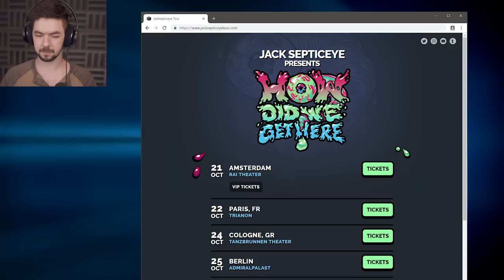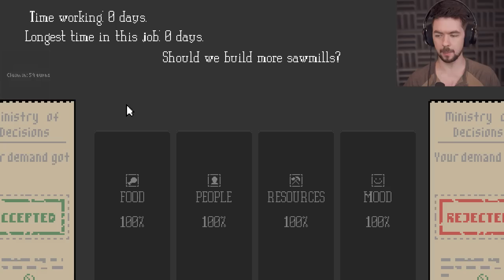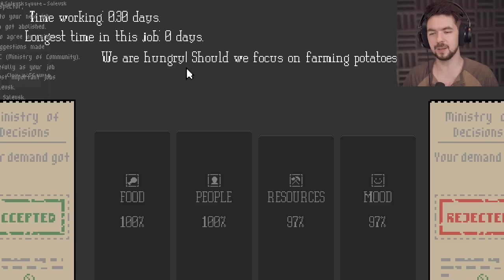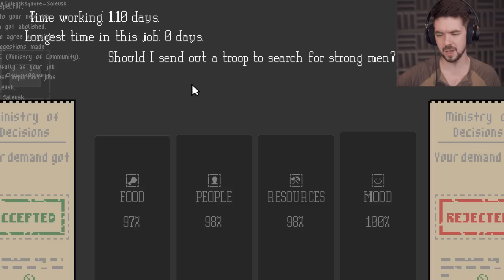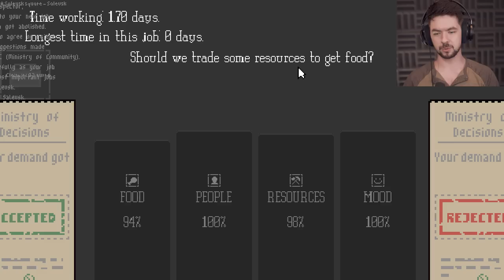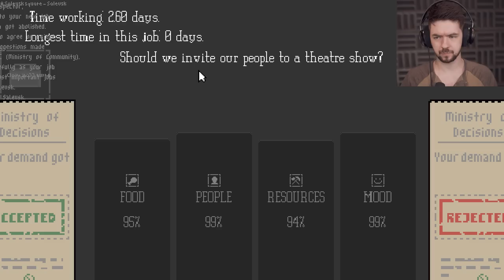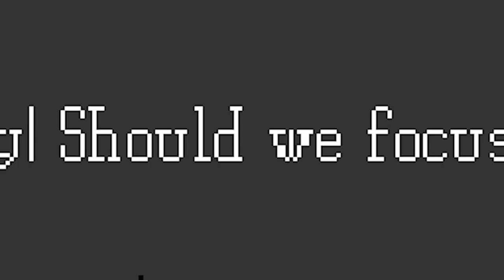3 RANDOM GAMES, 1 VIDEO #6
These are not your Dad's games, these are random games!